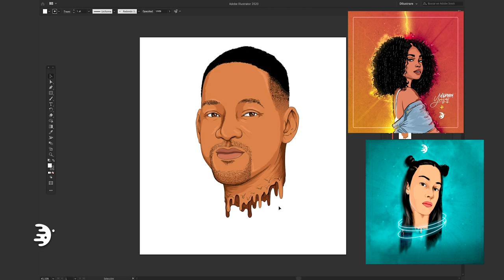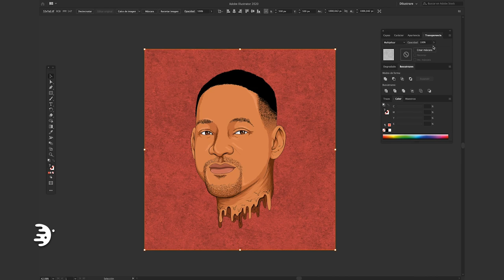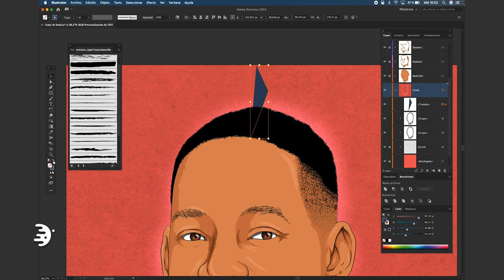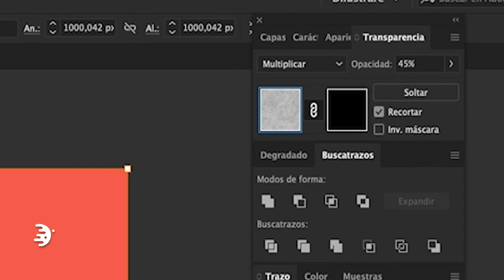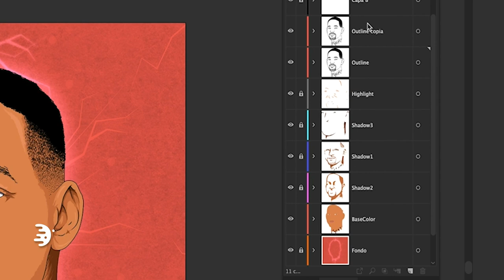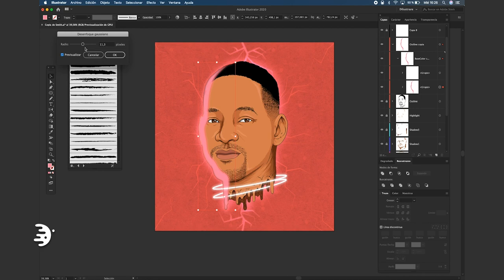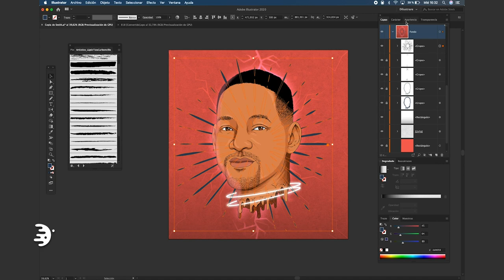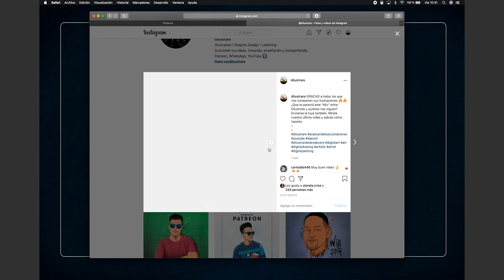Crea Fondos INCREIBLES en Illustrator | Illustrator Tutorial (Mouse)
En este tutorial de Illustrator, aprenderas a hacer un Fondos INCREIBLES para darle un mejor resultado a tus Ilustraciones. Con simples efectos, dale mas peso a tus Fondos.

Dilustremos!

Tiempo:
00:00 Ejemplos de Fondos + Intro
00:17 Inicio de Tutorial
02:05 - Cómo poner una Textura
02:40 (Continuación Tutorial)
08:19 Efecto tipo Glow
10:49 (Continuación Tutorial)
13:40 Resultado Final
14:01 Otras ideas para Fondos